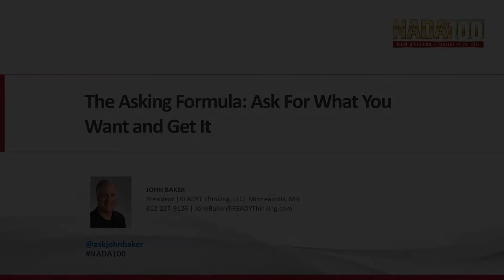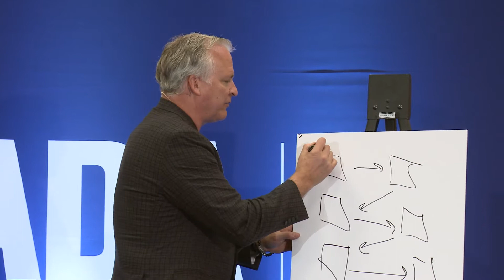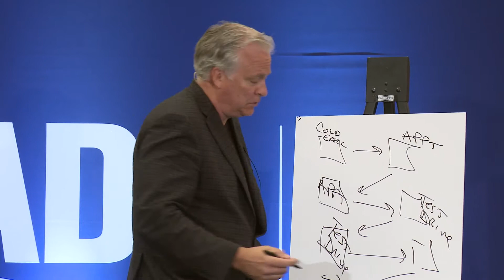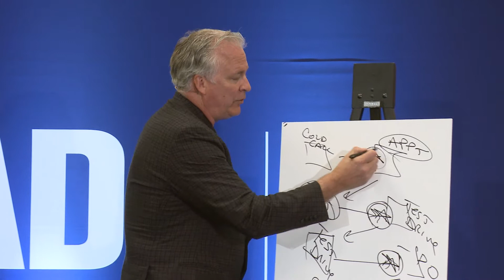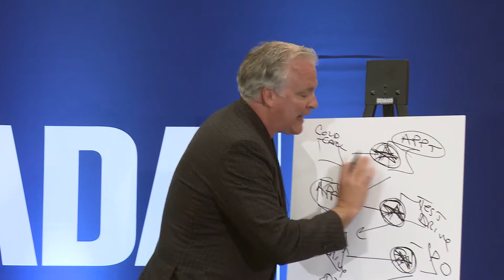The Asking Formula Ask For What You Want and Get It